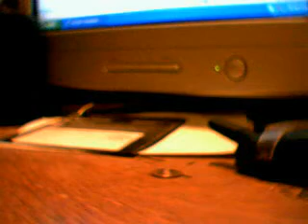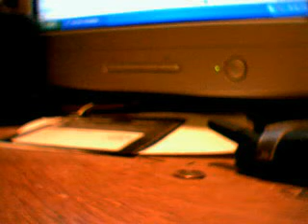BACKSTOP transformers review with extra gundam peek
skatingleo's QuickCapture Video - November 21, 2008, 07:38 PM